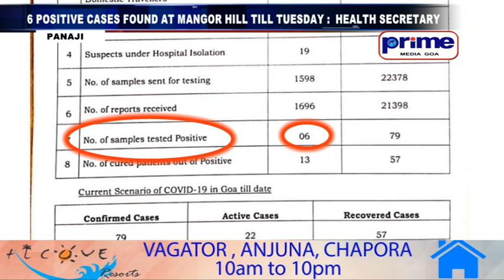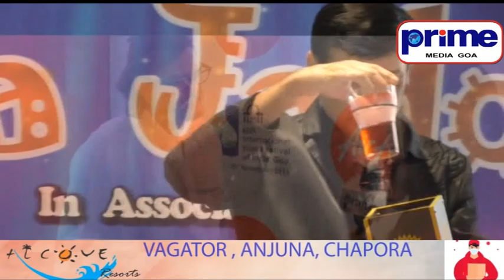PRIME ENGLISH NEWS 2ND JUNE 2020